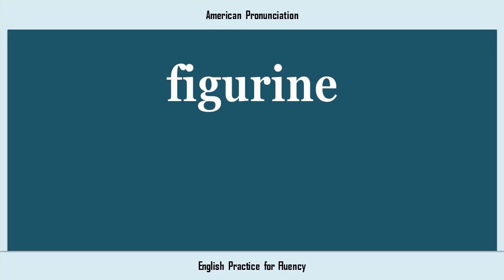figurine, How to Say or Pronounce FIGURINE in American, British, Australian English